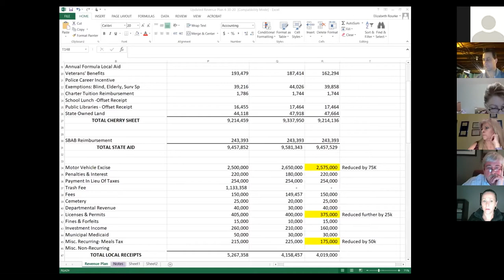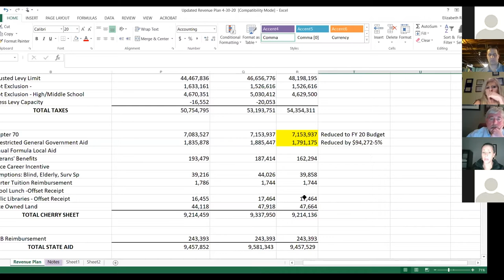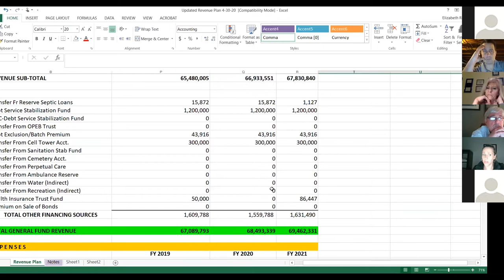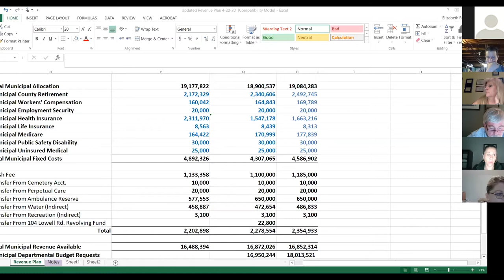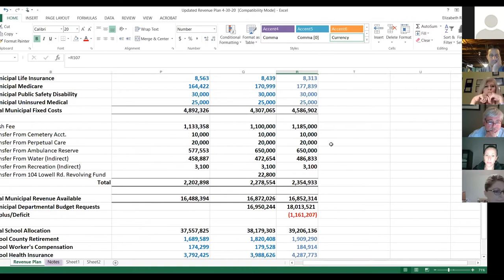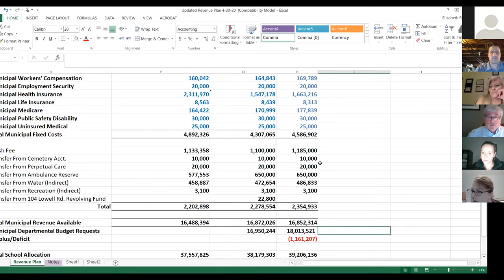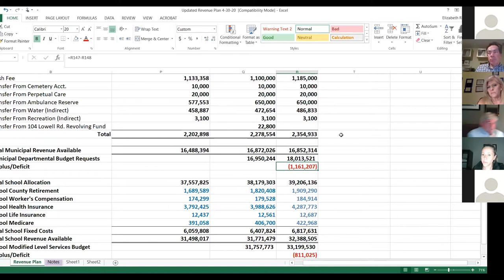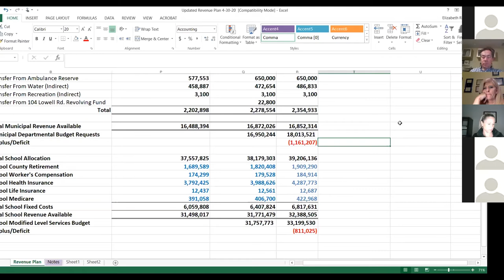North Reading, MA Select Board Meeting 05/04/20 With Zoom Video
The North Reading Select Board held a virtual meeting on Monday, May 4th 2020 with the teleconferencing app Zoom.